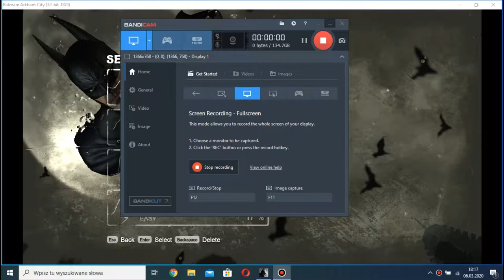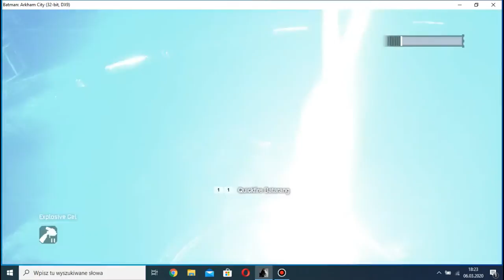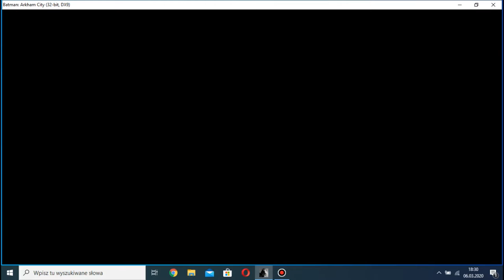Batman Arkham City x3 Solomon Grundy's cheat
W dzisiejszym filmie pokażę/przedstawię/opowiem wam o cheat'cie który sprawia że w Muzeum NPC Solomon Grundy klonuje się dwa razy czyli w grze Batman Arkham City w Muzeum jest trzech Solomon Grundy's

Dziękuję za obejrzenie filmu nie zapomnij zostawić subskrypcji oraz łapki w górę i komentarza

HASHTAGS